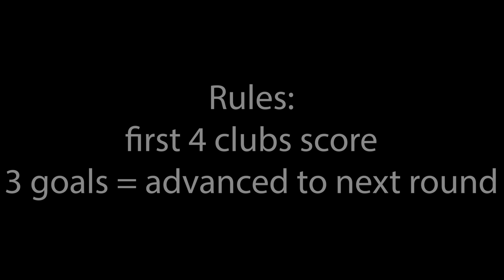Champions League Extra 3 - Beat The Keeper Marble Race / Marble Race King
My latest Champions League Beat The Keeper marble is here! This is an alternative version of Champions League clubs selection. I picked the top 32 clubs based on UEFA club rankings and created this exciting Beat The Keeper video. 32 clubs and 7 matches to find out which club is the best!

If you watched all of my Beat the Keeper videos, visit a great friend @MarksMarbleFootball for more amazing Beat the Keeper videos

Champions League Clubs: 00:00